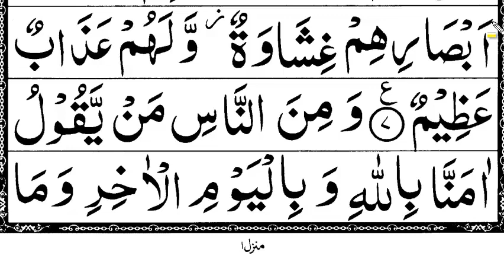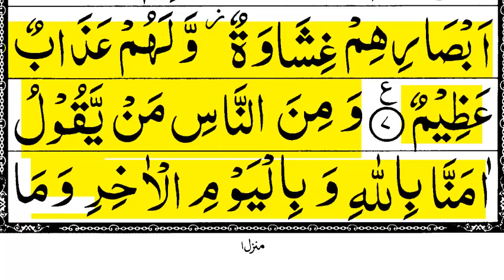Learn surah Baqarah Word by word | How to Learn Quran | Lecture 05 | Surah Al Baqarah | سورة البقرة